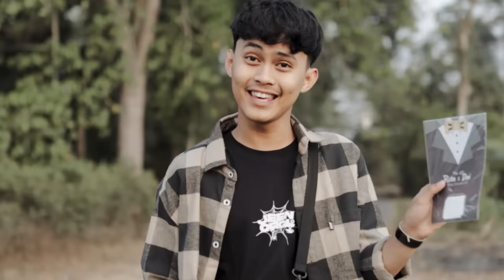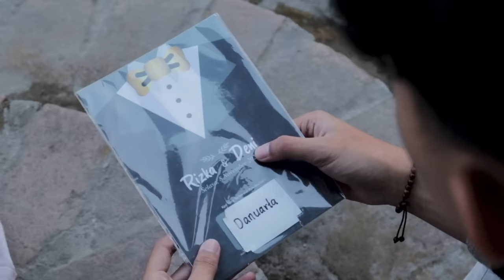Danuarta - Es Teh (official Music Video)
ES TEH adalah Single terbaru dari Lek Dahlan yang saya bawakan khusus pada bulan spesial ini. Tersirat pesan mendalam lagu ini, bahwa ibarat minuman Es Teh yang kadang manis dan bisa juga tak ada rasanya, sama halnya kehidupan yang kita alami. Seperti adanya siang pasti malam, adanya susah pasti ada senang, begitu juga adanya laki-laki pasti ada perempuan, karena tuhan menciptakan manusia berpasangan. Lagu Es Teh ini adalah sambungan dari lagu Moh Lara yang ada di channel " LEK DAHLAN ". Terimakasih yang sudah mensupport karya ini, salam santun dari kami " DANUARTA OFFICIAL ".

Credit Title

Title : Es Teh
Artist : Danuarta
Produser : Lek Dahlan
Songwritter : Lek Dahlan
Skenario : Lek Dahlan
Tallent : Danuarta, Alfina Nindiyani, Reza Quddus
DOP & Editor : Imam Tantowi
Crew : Bayu Lingga, Vino GA
Arr, Mixing & Mastering : Sony

LIRIK '' ES TEH ''

Aku jelas ra bisa turu
Mikir Kowe Ra Ning sandingku
Lara atiku

Pernah aku nyoba nglalek Ake
Kabeh sing ana tentang Kowe
Susah rasane

Coures6

Aku dudu cagak omah sing kuat nyangga
Laraku wis jeru

Reff

Isoku mung dungo
Dungo saben Dino bahagia
Bahagia
Pisan maneh bahagia

Guyon mangan sega
Ngombe bareng es teh tanpa gula.
Aku gela we mung anggep aku kanca

CP JOB & ENDORSE : 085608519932 (Nida)